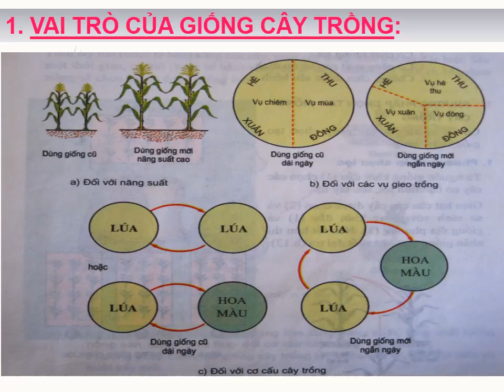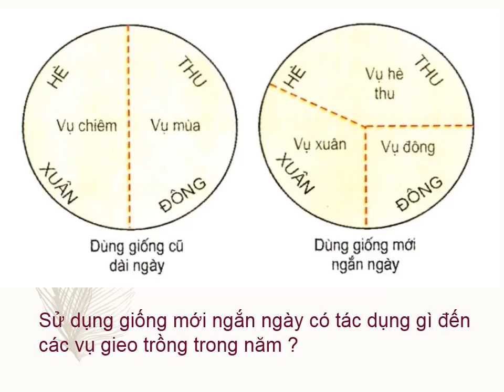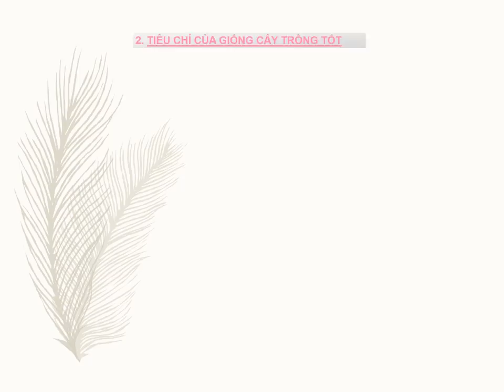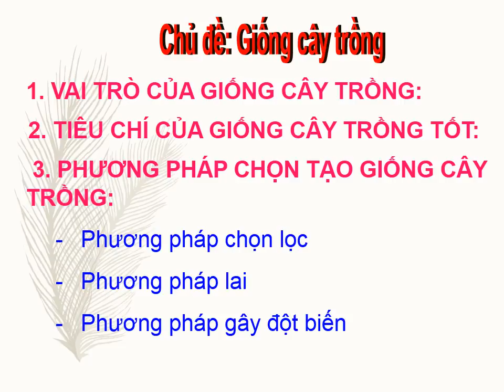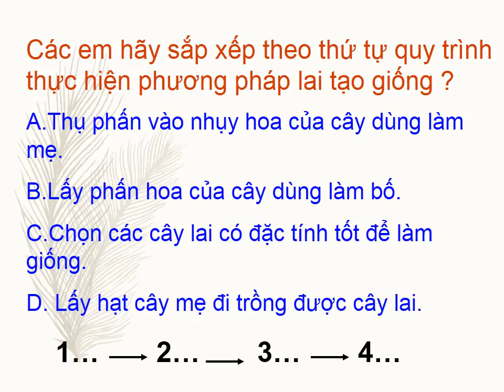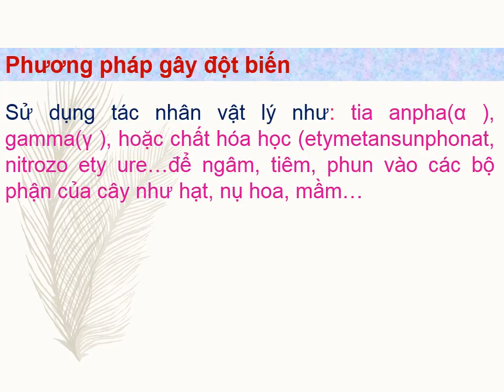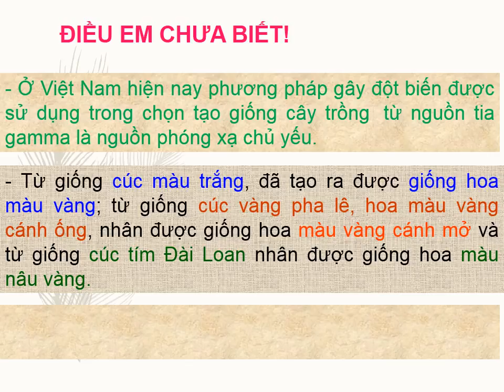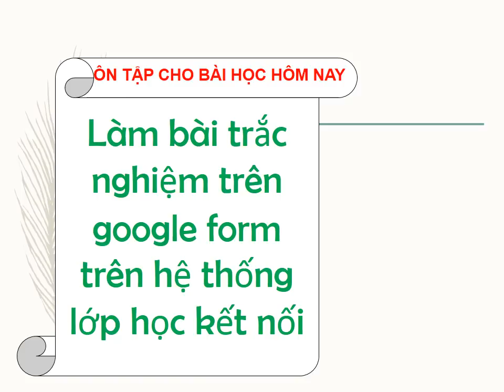CÔNG NGHỆ 7 (Tuần 6 / HK1) - Chủ đề - GIỐNG CÂY TRỒNG